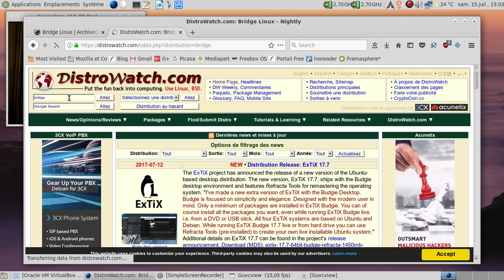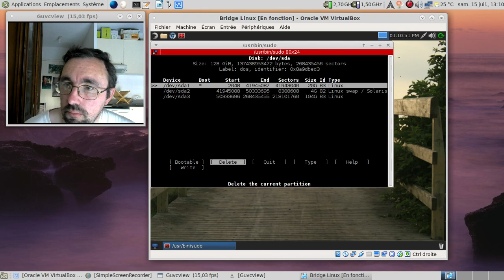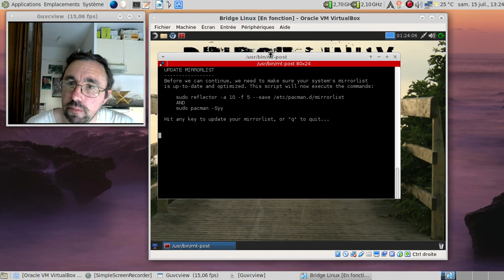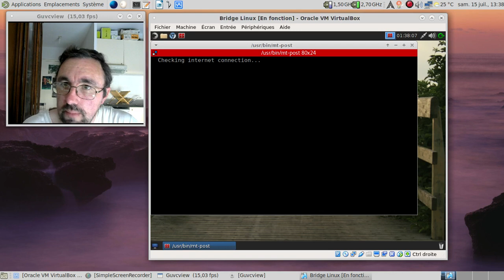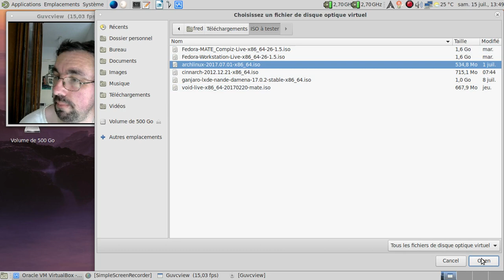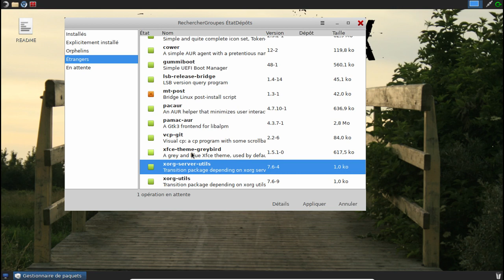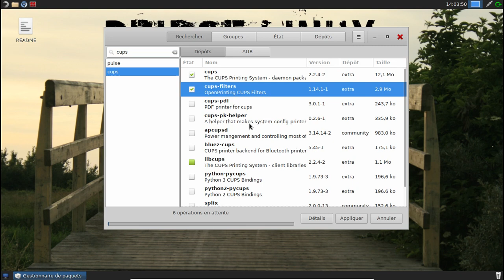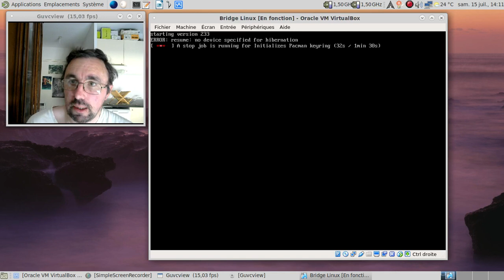Bridge Linux 2015.02 : peut-on la maintenir à jour ?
Une expérience un peu à la "c-o-n"... Peut-on mettre à jour sans échec la Bridge Linux - basée sur Archlinux - dont la dernière ISO officielle a près de 18 mois au moment de l'enregistrement de la vidéo, mi-juillet 2017 ?

Horodatage :

00:28 : la page sur ArchiveOS
00:58 : la fiche sur distrowatch
01:41 : un site officiel un brin vide :(
02:15 : le principe de la distribution dormante sur distrowatch
02:38 : merci google translate
03:39 : lancement de la machine virtuelle
04:23 : la Bridge Linux nous accueille :)
04:38 : installateur, première !
05:14 : partitionnement, première !
06:04 : installateur, deuxième :)
06:27 : méchant installateur !
06:56 : partitionnement, deuxième :(
07:30 : installateut troisième :/
07:59 : c'est bon, cette fois on peut y aller...
08:06 : j'suis pas super fan du ReiserFS...
08:45 : la partie automatisée commence...
08:56 : mise en pause de la vidéo
08:57 : 8 minutes plus tard dans la vie réelle
09:10 : on passe à la configuration du système
09:15 : mot de passe root ?
09:21 : et la création du compte utilisateur :)
09:34 : au tour des fichiers du système à fignoler !
10:13 : les traductions à générer...
11:36 : au tour de grub...
12:10 : on redémarre
12:38 : lxdm nous accueille :)
12:58 : le script de post-installation se lance...
13:35 : jetons un oeil sur le README
14:23 : première tentative de mise à jour de l'ensemble...
15:45 : le temps que les paquets soient récupérés, un tour du propriétaire ?
16:25 : du noyau linux 3.18 au 4.11... Sacré bond en avant :)
19:41 : ouille, va falloir y aller en manuel pour les mises à jour...
20:25 : ajout du trousseau de clé gpg à jour
20:48 : et les certificats qui ont causés des ennuis en mars 2017 ?
20:58 : une petite manipulation à faire
21:22 : on est bon pour la mise à jour du système :)
22:01 : bon, ça va bosser dur :)
22:06 : deuxième mise en pause de la vidéo
22:07 : 5 minutes plus tard dans la vie réelle
22:18 : deuxième couche du script de post-installation :)
23:58 : ah, LibreOffice :)
25:25 : mise à jour de pacaur en ligne de commande...
28:02 : maintenant que pacaur est mise à jour, jettons un oeil aux paquets orphelins...
28:21 : on redémarre...
28:44 : oh, le beau plantage :(
28:54 : petite coupure impromptue...
28:56 : 5 minutes plus tard dans la vie réelle et non deux, à cause d'une coupure impromptue de l'enregistrement...
29:10 : oui, j'ai un peu de tout côté ISO à tester :D
29:15 : lancement d'une Archlinux en mode live
29:54 : on se construit un chroot pour dépanner le problème du grub...
30:12 : création d'une image pour le noyau
30:38 : au tour du grub-mkconfig
31:22 : un léger bug au niveau de l'entrée de grub, mais tant que ça démarre... :D
31:53 : super, on est revenu avec la Bridge Linux, ouf !
32:30 : on rajoute pamac-aur
34:15 : le thème est un peu explosé, mais pamac reste utilisable
34:29 : adieu les paquets orphelins :)
35:10 : on continue le nettoyage :)
35:50 : au revoir script de post-installation et encore merci pour tout !
36:30 : les paquets AUR à recompiler
37:40 : LibreOffice est bien traduit ?
37:54 : faut juste attendre que le thème soit rafraichi ;)
38:50 : et la personnalisation de la barre supérieure ?
40:45 : LibreOffice deuxième pour voir si le thème est maintenant un peu plus esthétique ;)
40:52 : y a du progrès, c'est pas difficile :)
41:21 : pamac est maintenant plus lisible... C'était pas vraiment dur !
42:02 : bon, il n'y a plus de paquets orphelins !
42:20 : on supprime ou pas ?
42:59 : au tour de l'ajout des logiciels manquants. Greffon pulseaudio, cups et compagnie :)
44:33 : un jeu d'icones qui est vraiment esthétique !
44:40 : complétons gvfs pour la vie quotidienne
46:19 : on oublie toujours un paquet à un moment :(
48:50 : on vérifie que cups est fonctionnel si on en a besoin
48:55 : j'aime l'informatique qui fonctionne :)
49:05 : et le réseau interne qui fonctionne aussi... J'aime ça :)
49:23 : dernière finition...
50:12 : conclusion